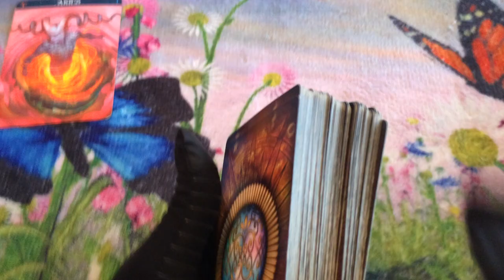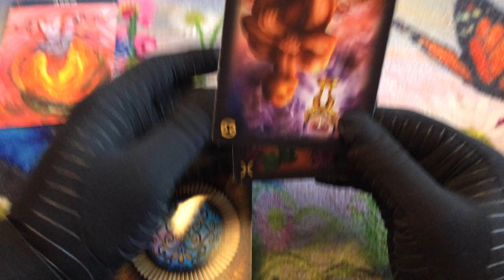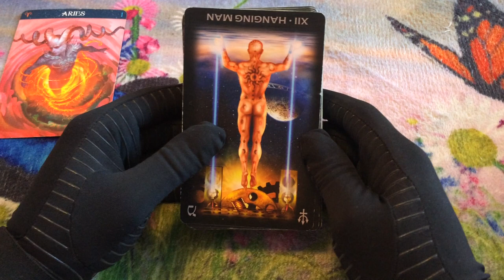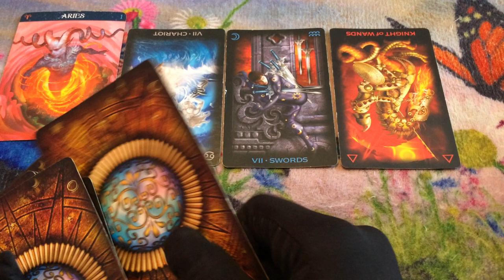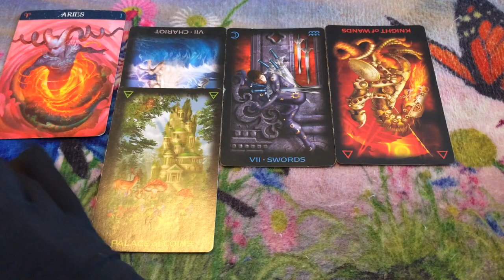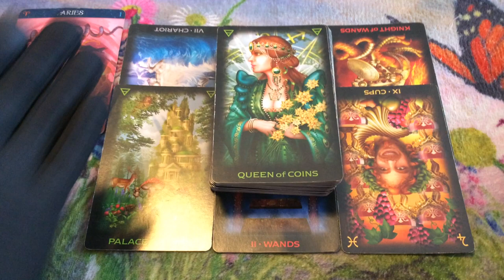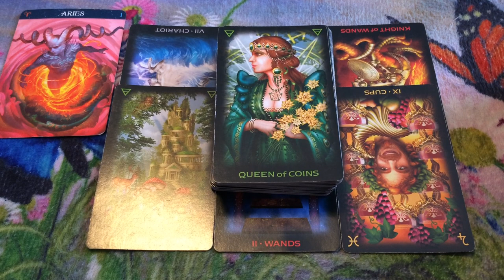🦋 (TIMELESS)) Aries, They are trying to steal it back from you. 12/4/20 TAROT TAROT